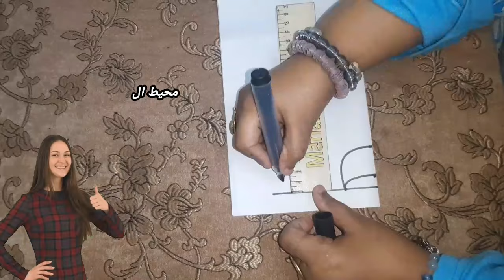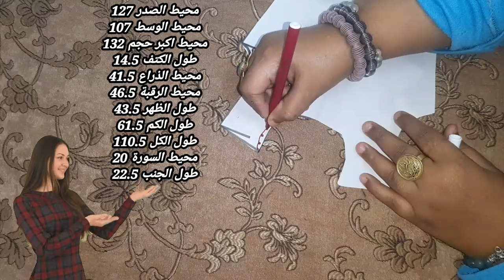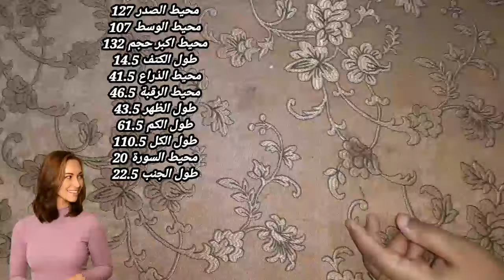طريقة تفصيل جلابية بيتي مقاس 4 اكس لارج خطوة با خطوة ومن الصفر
dress
gyro shard

Women's blouse

pattern

flat pattern

basic pattern